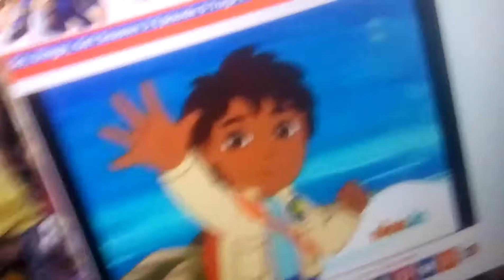September 14, 2017